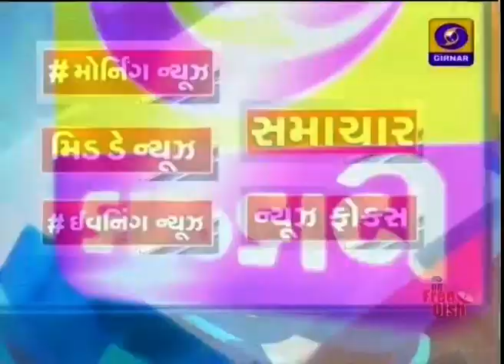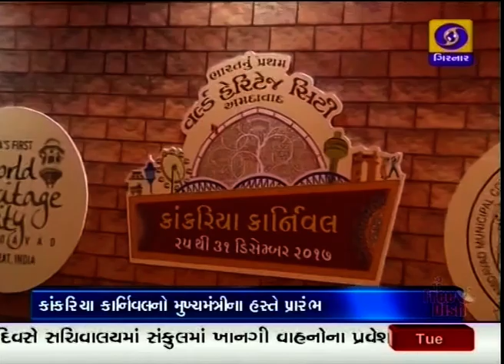Morning News 8.45 AM , Date - 26-12-2017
BJP Govt Shapath Vidhi ,
Swearing Preparation,,
Amit Shah Arrival...
Kankaria Carnival,,
Eye Way Project In Rajkot,,,,
Xmas celebration,,